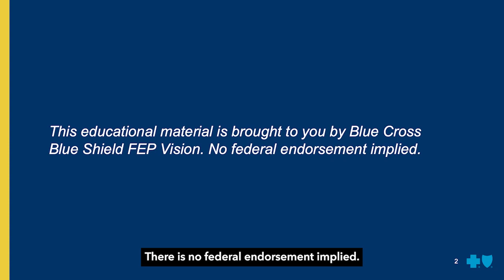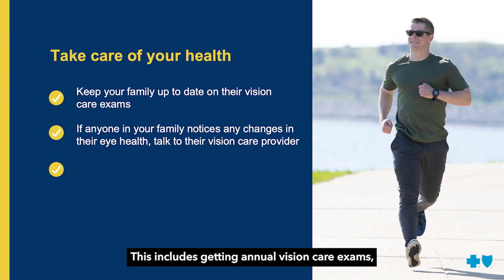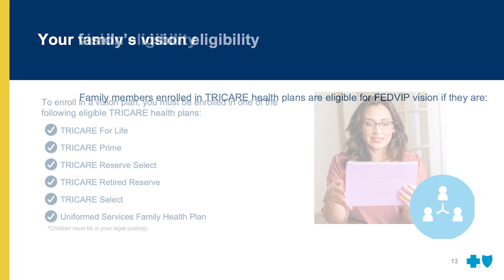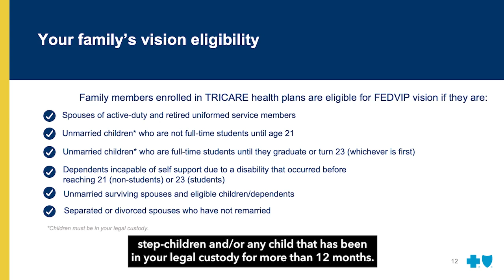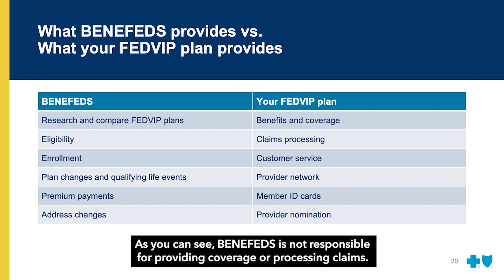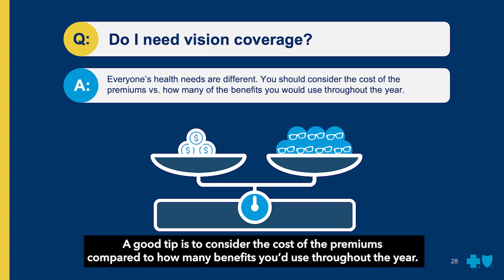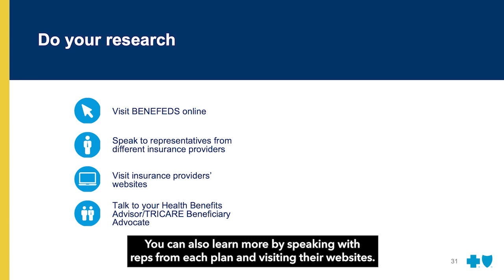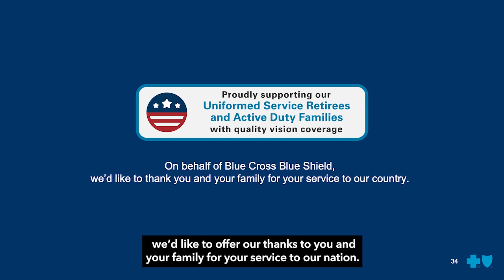How BCBS FEP Vision Supports Your Family’s Eye Health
BCBS FEP Vision is available to active duty spouses and their children. In this video, we explore the benefits of vision coverage and how it can help support your family’s overall health. Plus, learn how to compare BCBS FEP Vision plans, how and when to enroll and see how we make signing up hassle-free.